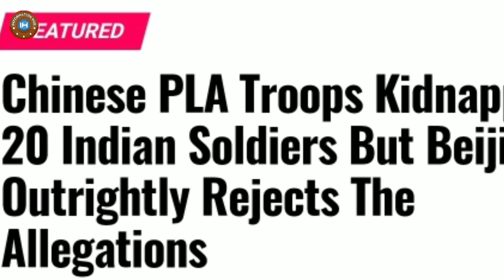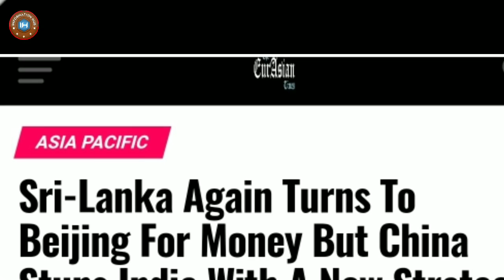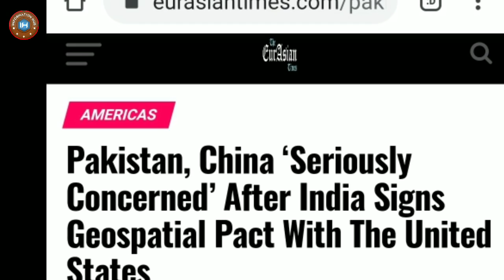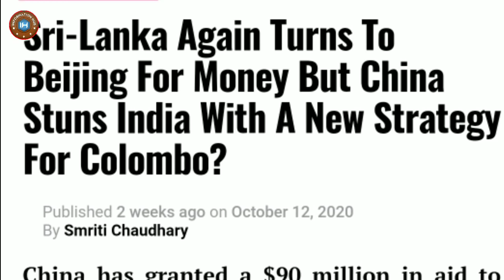Top 5 Khabrain |28 October 2020